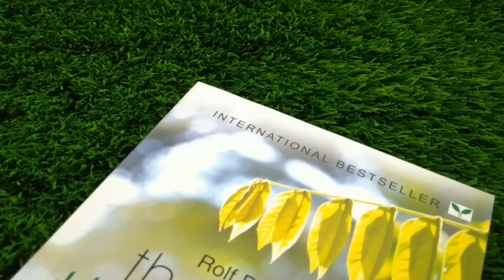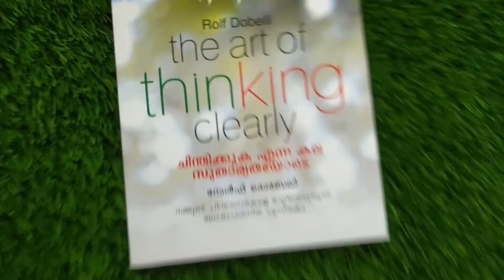The Art Of Thinking Clearly Malayalam Book Video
Malayalam Book Review

Turning Viewers into Readers.

DREAM ASIA Online Bookstore is our new Startup. We are expecting your kind support.

Click here and chat directly

We will remove it  immediately.

All the information provided in this channel is only for just an educational purposes and basic knowledge. Not a professional advice, so always consult  a professional help. The contents published on this channel is our own creative work, protected under Copyright Law.